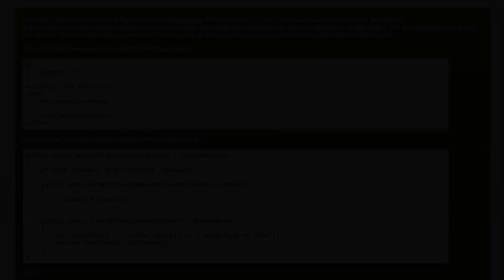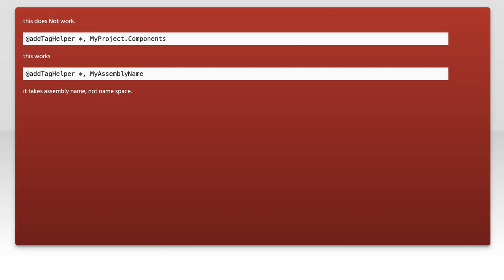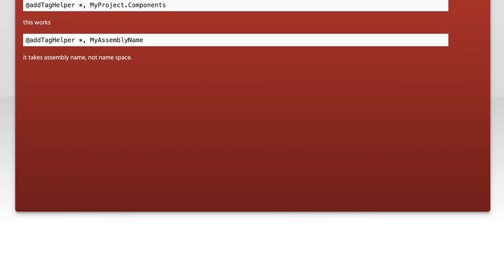Troubleshooting View Component as Tag Helper Not Invoked in ASP.NET Core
In this video, we delve into a common issue faced by developers working with ASP.NET Core: the View Component not being invoked as a Tag Helper. We'll explore the reasons behind this problem, provide practical troubleshooting steps, and share best practices to ensure your View Components function seamlessly within your application. Whether you're a seasoned developer or just starting out, this guide will help you navigate and resolve this challenge effectively.

Today's Topic: Troubleshooting View Component as Tag Helper Not Invoked in ASP.NET Core

Related to: troubleshooting, viewcomponent, taghelper, asp.netcore, asp.net, webdevelopment, #.netcore, mvc, razor, programming, softwaredevelopment, debugging, webapplications, c#,